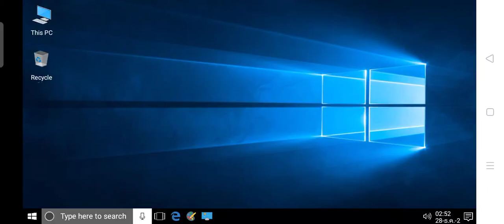PLAY GALAXY BOWLING HD